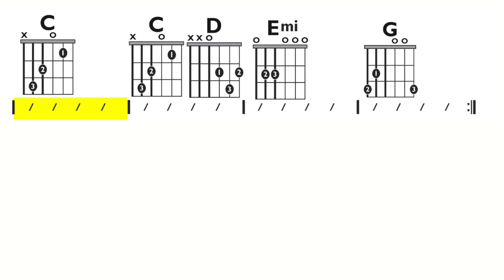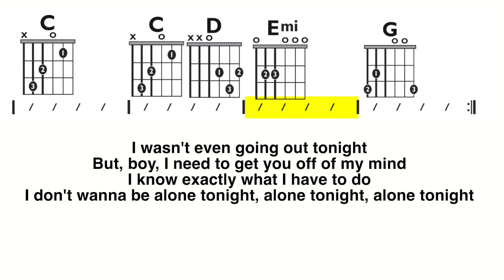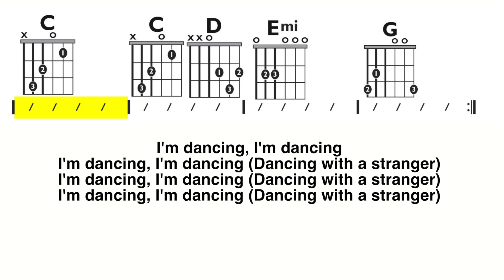Dancing With a Stranger (Smith, Normani) EASY Guitar/Lyric Play-Along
Pitch has been dropped 1/2 step so you can play with open chords. Capo 1st fret to play with the original recording